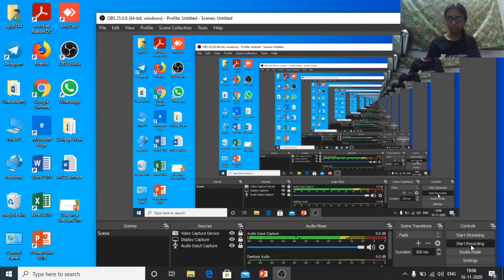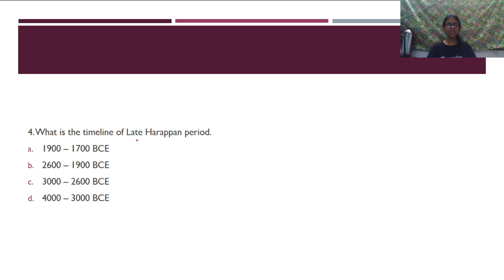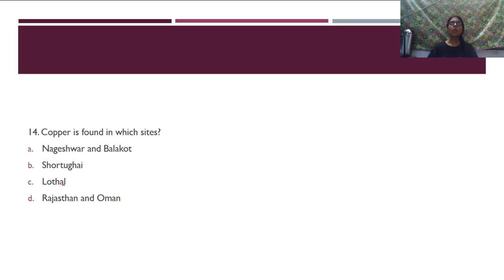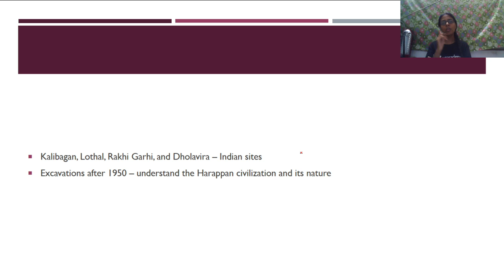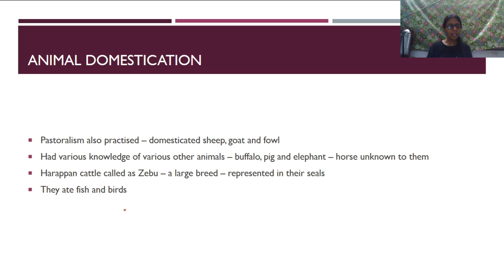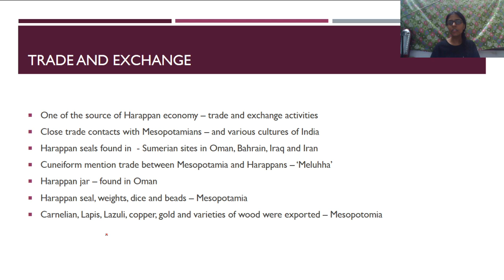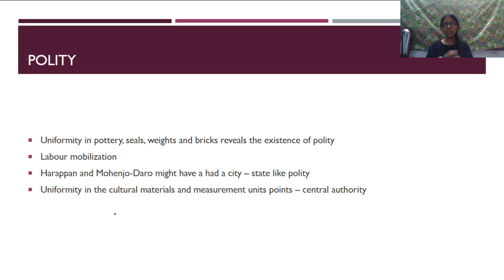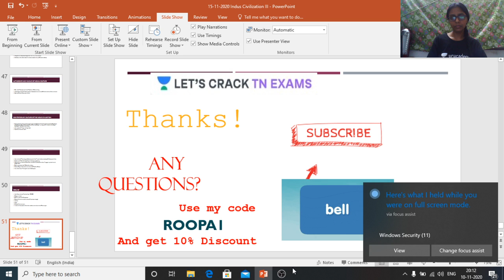Indus Civilization | Part-03 | TNPSC Group 1 Exams 2020/21 | Roopa C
Complete your full preparation of TNPSC Group 1 Exams with Roopa through this Batch Course. In this video, she will be covering the topic of "Indus civilization part-03 ". She will also share different strategies, tips, and tricks to clear the TNPSC Exams.

Roopa and more top Educators are teaching live on Unacademy.

Unacademy Subscription Benefits:
1. Learn from your favorite teacher
2. Dedicated DOUBT sessions
3. One Subscription, Unlimited Access
4. Real-time interaction with Teachers
5. You can ask doubts in a live class
6. Limited students
7. Download the videos & watch offline